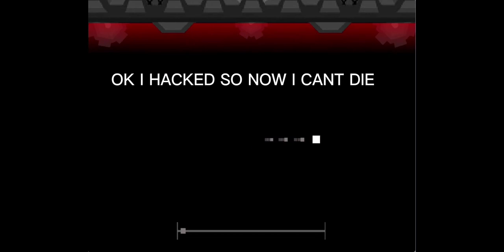party time with subtitles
party time but edited btw im not the one talking its hal